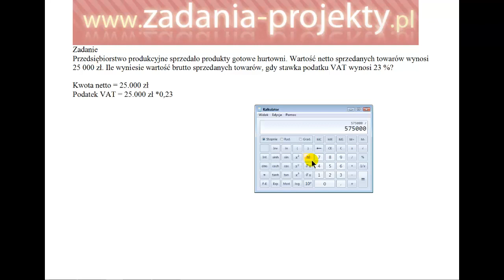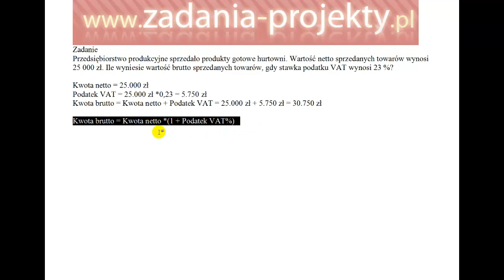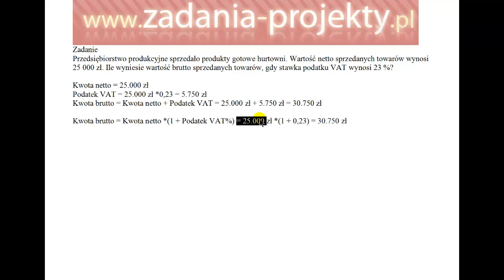Kwota brutto na podstawie stawki podatku VAT i kwoty netto - zadanie rozwiązane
Omawiam przykładowe zadanie ilościowe dotyczące obliczenia kwoty brutto na podstawie stawki podatku VAT i kwoty netto. Przedstawiam w nim krok po kroku, jak obliczyć tę wartość i jakie wzory należy zastosować.

Wierzę, że ten film będzie przydatny dla wszystkich studentów, którzy chcą poznać tajniki ekonomii i lepiej zrozumieć zagadnienia związane z podatkami i obliczeniami. Dlatego zachęcam Was, abyście udostępnili ten film swoim znajomym i umieścili go na forach internetowych, gdzie mogą pojawić się osoby zainteresowane tematyką ekonomiczną.

Mam nadzieję, że ten film będzie dla Was pomocny i przyniesie wiele wartościowych informacji. Zapraszam do oglądania i do komentowania, jeśli macie jakieś pytania lub uwagi. Dziękuję!